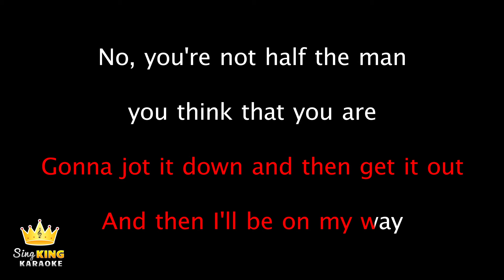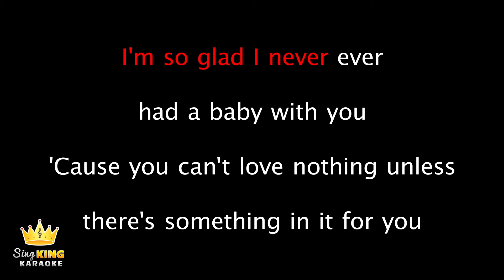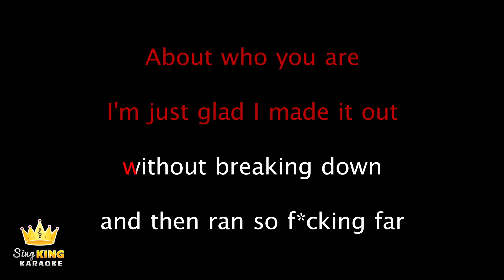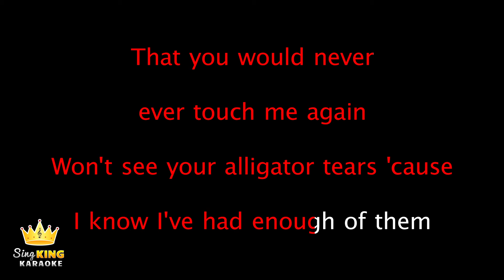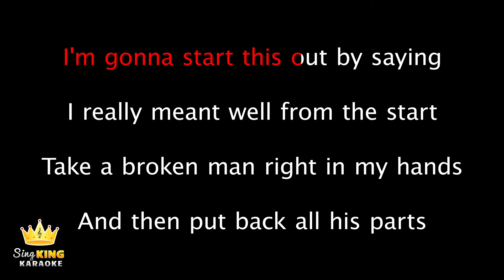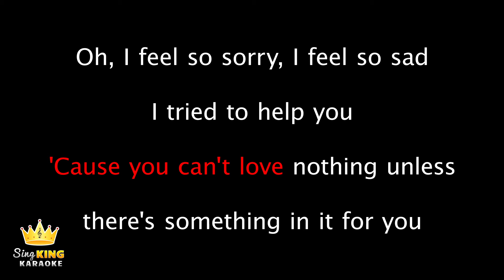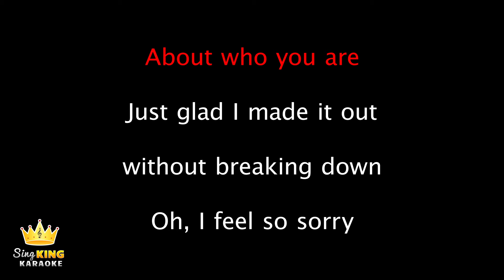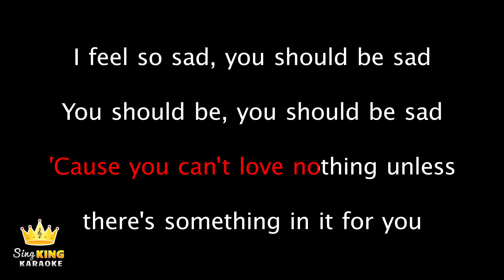Halsey - You should be sad (Karaoke Version)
Karaoke sing along of “You should be sad” by Halsey from Sing King Karaoke